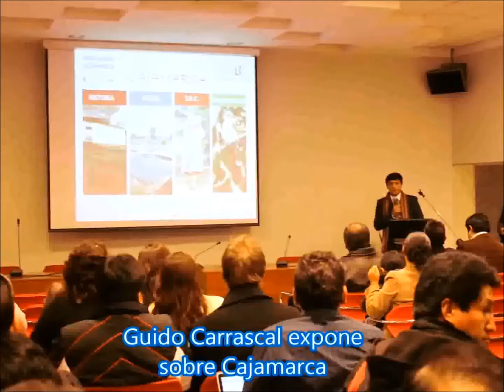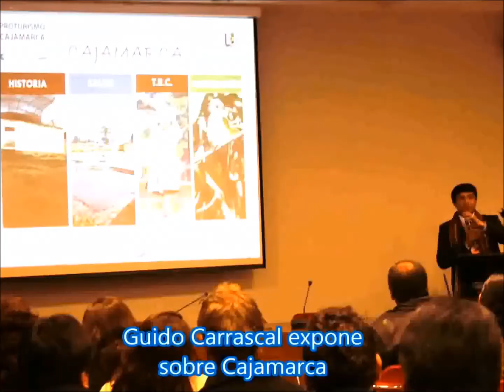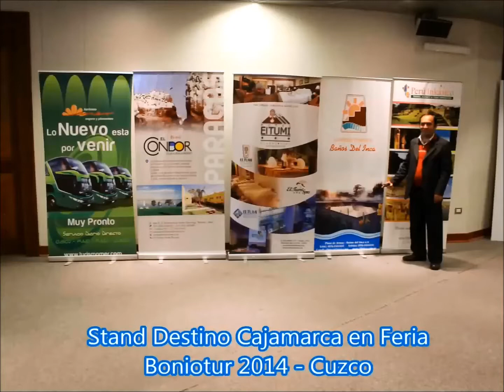PROTURISMO CAJAMARCA Y EMPRESARIOS EN LA FERIA BONIOTUR 2014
El Proyecto PROTURISMO Cajamarca, MPC, Complejo Baños del Inca y Empresarios de Servicios Turísticos, participan en la Feria BONIOTUR 2014 - Cuzco, informe emitido en el programa TV "PORTAL TURÍSTICO" - LINE TV Canal 25 Cajamarca. 03/05/2014